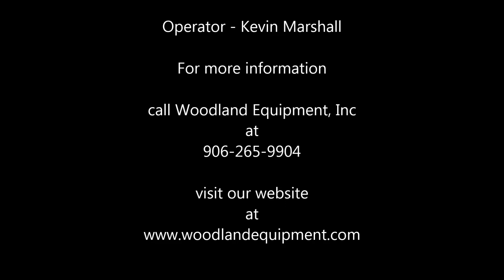TimberPro TL725 with Timberheads Kodiak TH24F harvesting head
NEW Timberheads 24" fixed harvesting head on TimberPro TL725.